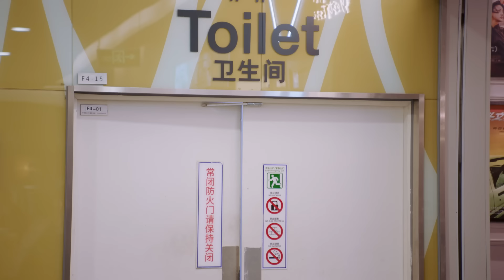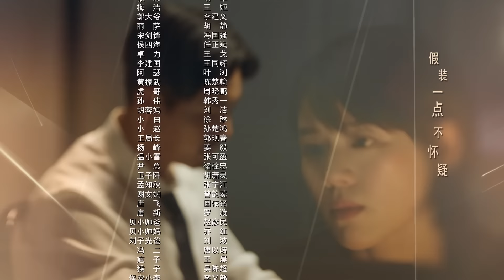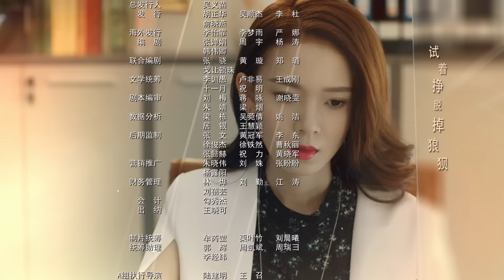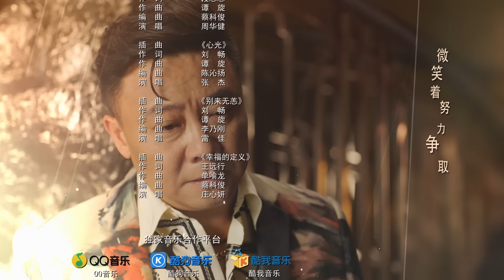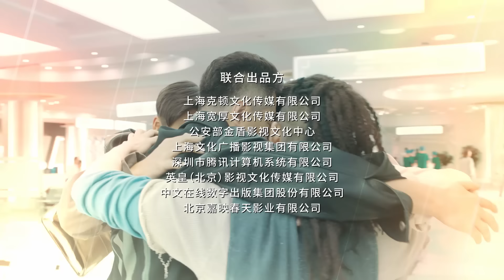橙紅年代 Age of Legends 34 陳偉霆 馬思純 CROTON MEGAHIT Official